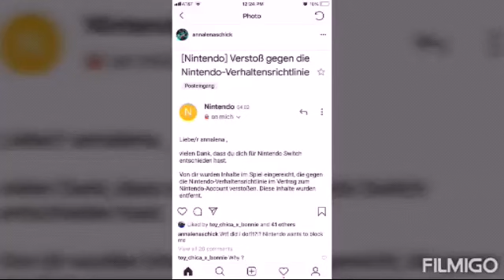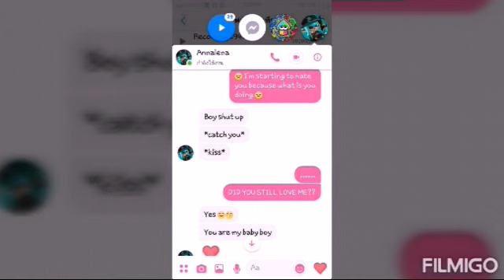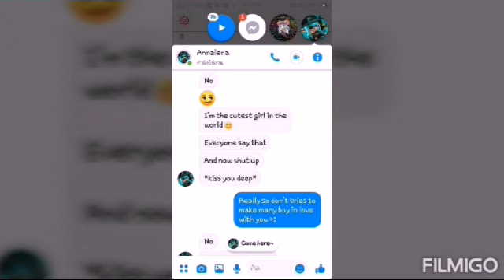annalena schick I hate you 😒😒